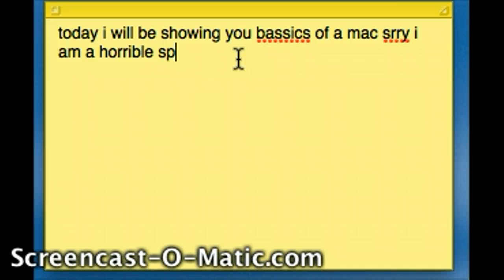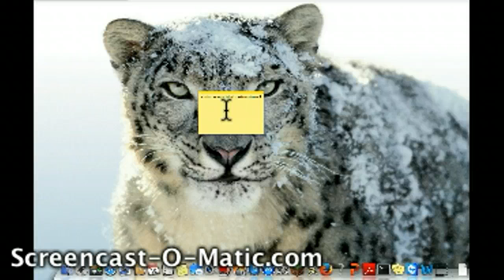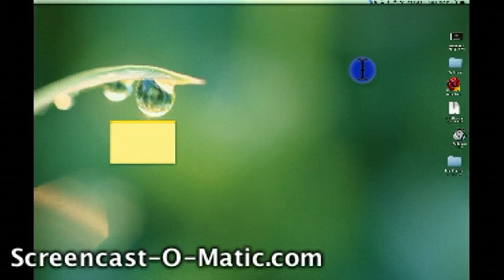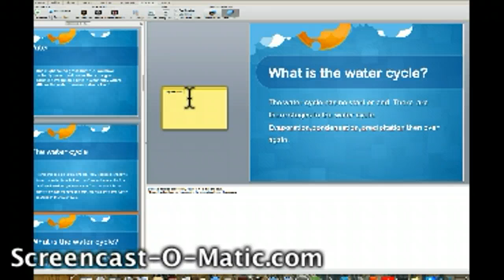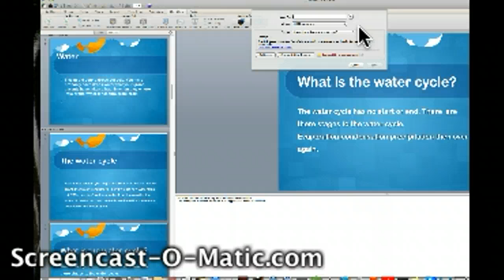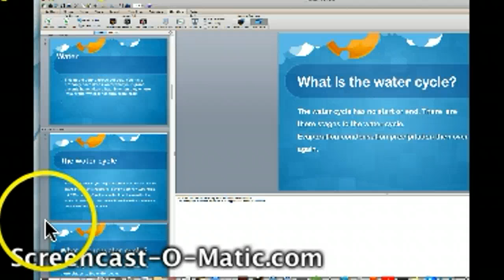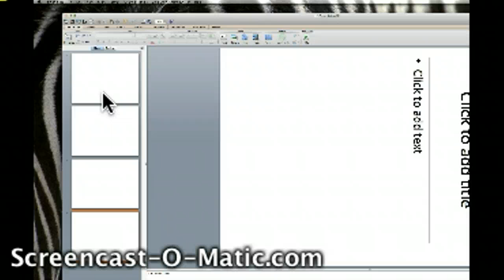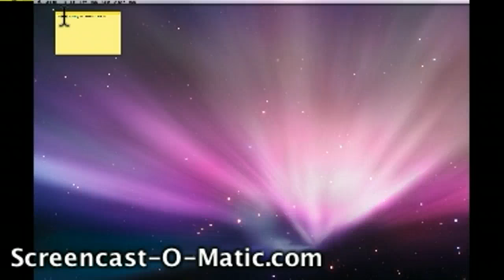part one- Mac bassics